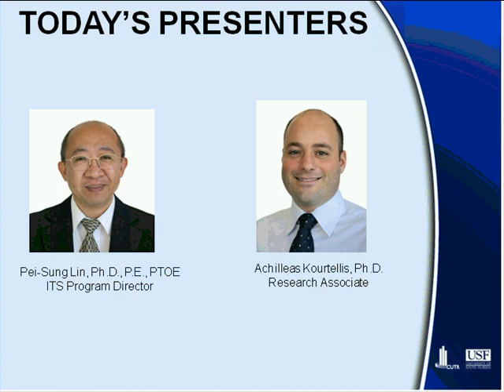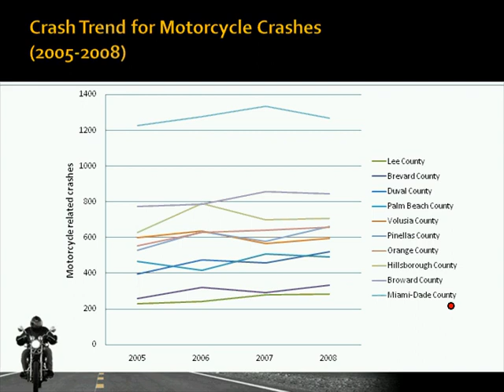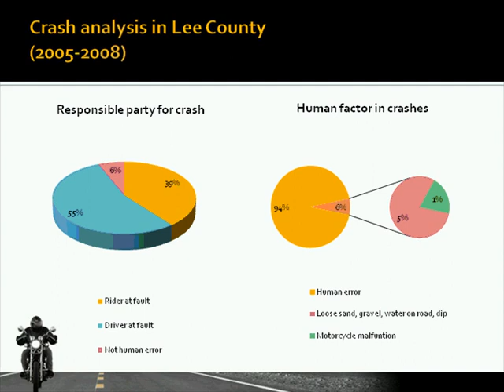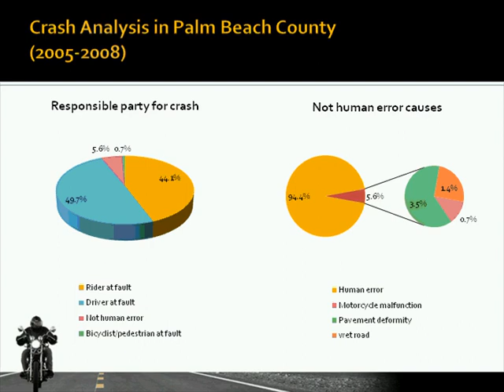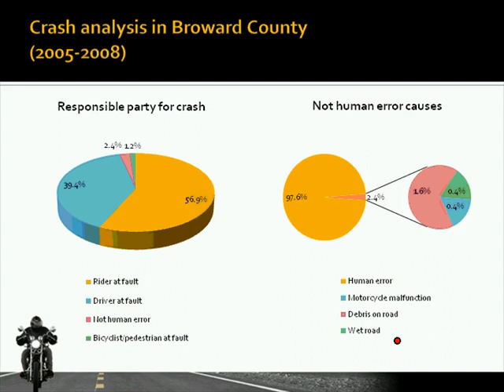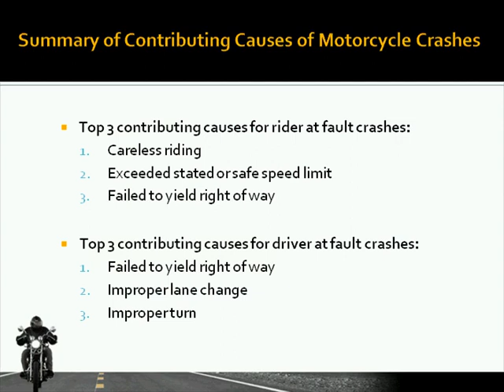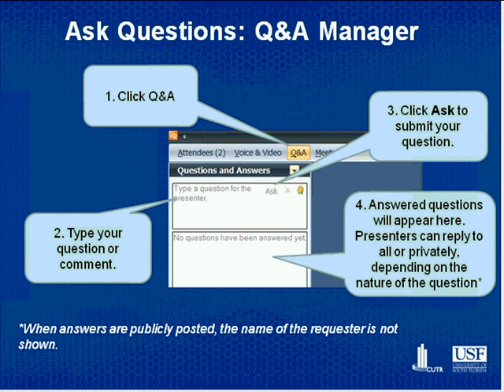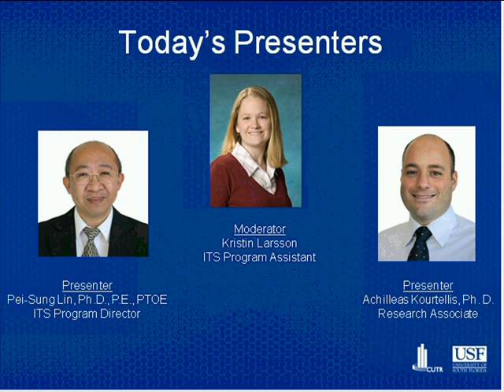Motorcycle Crash Hot Spot Analysis for Ten High Priority Florida Counties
2011 CUTR Webcast Recording: Florida’s growing population and popularity with motorcycle enthusiasts makes motorcycle safety an important issue. The number of motorcycle crashes, fatalities, and injuries in the United States has increased in recent years, and Florida has shown the same trend. The number of motorcycle crashes and injuries in Florida more than doubled between the late-1990s and 2008. In 2009, Florida motorcycle fatalities dropped 24% due to the passage of mandatory training law and significant efforts of the Florida Motorcycle Safety Coalition to improve motorcycle safety. The 2009 data also reflects a 13.6% reduction in crashes and a 12.7% reduction in injuries. One of important tasks of the Florida Motorcycle Safety Coalition is to analyze crash data and identify crash hot spots based on crash frequency for safety improvements. A detailed analysis of motorcycle crashes at hot spot locations in the top 10 Florida counties with the highest motorcycle crashes is provided in this webcast. The contributing factors for these motorcycle crashes are presented. The crash hot spot maps can be used as an effective tool by all related parties in a county or city to develop programs and help reduce motorcycle crashes.